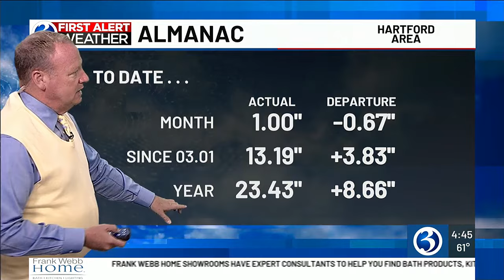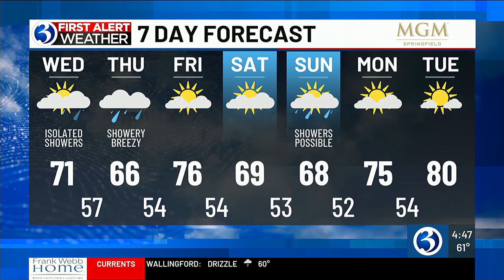Technical Discussion: Back to cloudier, cooler weather with rain!